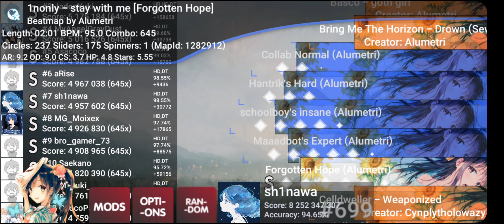[osu!droid] 1nonly - stay with me (Forgotten Hope) +HDDT 98.85%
a a a a a a a a a
also cursor stuck lulw